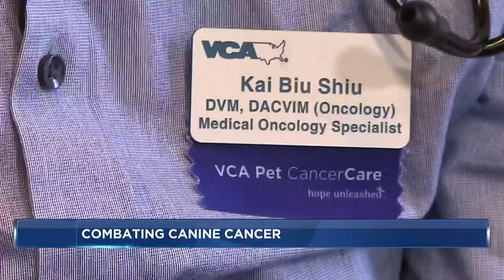Madison non-profit combats misconceptions about cancer in pets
It’s a diagnosis no pet owner ever wants to hear: cancer. But, right here in the Madison area, a local non-profit is offering support both emotionally and financially, and veterinarians are battling misconceptions about treating cancer in pets.

Mack, an 8-year-old American Staffordshire Terrier, was diagnosed with bladder cancer earlier this year. His parents, Jimmy Frain and Amanda Reed, were driving up from Chicago to the VCA Veterinary Emergency Service and Specialty Center in Middleton to get Mack treatment.

“I mean, he’s eight, which is not super young, but it’s not super old and he loves life. And if we can give him a chance to live just a little bit longer to enjoy it,” Reed said.

Mack’s veterinary oncologist, Dr. Kai Shiu was treating his bladder cancer with chemotherapy. A cost Mack’s parents were glad to pay but definitely came as a shock.